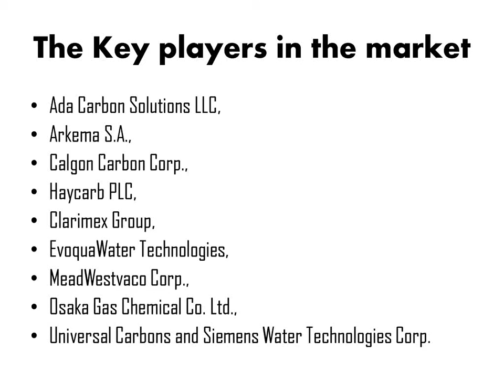Global Activated Carbon Market 2015 is expected to grow at a CAGR of 12.8%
Global Activated Carbon Market is valued at $2.14 billion in 2014 and is expected to grow at a CAGR of 12.8% to reach $5.59 billion by 2022.